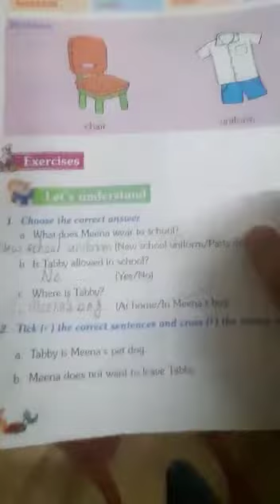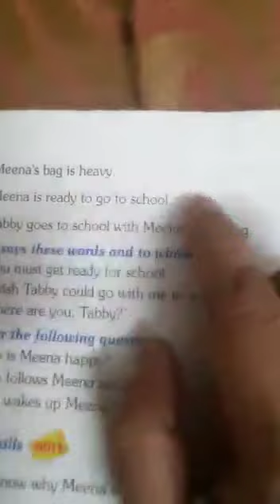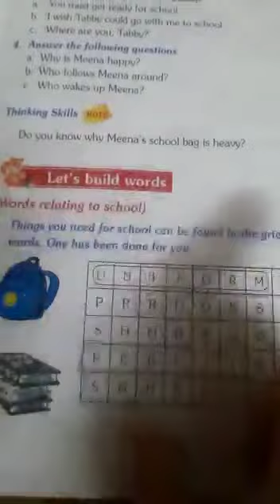Grade 1 English Lesson 3 Book exercises 10/6/21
Video from Shemford futuristic School